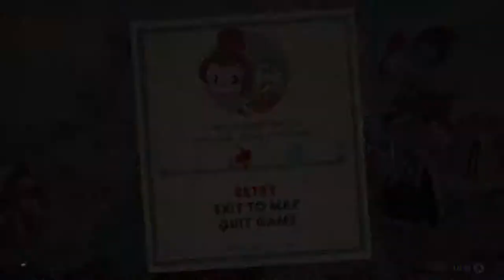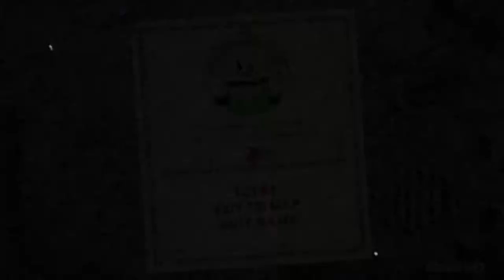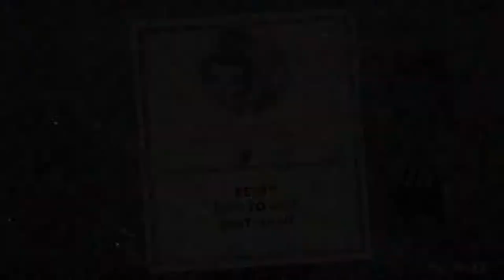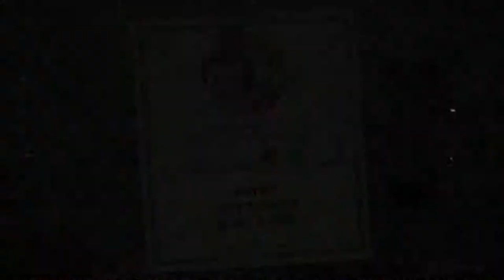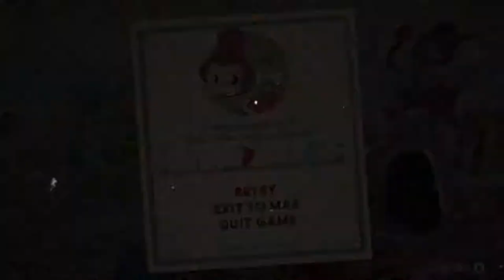Cuphead: Candy Land Princess!! : Lets Play Ep 5 (Ft. Peacock)